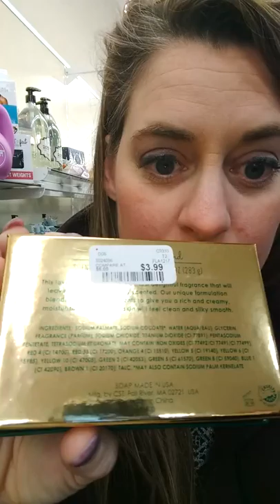Muscle Testing All the Christmas Things!!!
Check out a practical muscle testing method to avoid toxins or hormone disruptors in personal products!

Testing products for toxins and endocrine disruptors right off the shelf can help you avoid wasting a lot of money on products that will make you sick or mess up your hormones!!